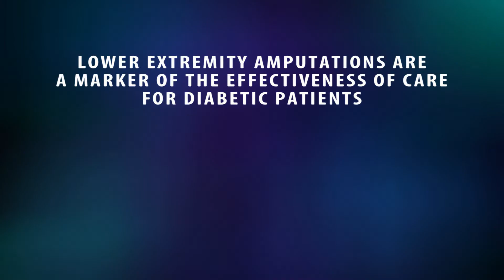Living With Chronic Wounds: Italy – Institution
Pilot video from Italy focusing on the institution's view. This video is part of EWMA's Living with Chronic Wounds (LWCW) project created by filmmaker Aurora Piaggesi.

LWCW aims to illustrate the experience of the wound patient in a number of recorded interviews with the patient and the health care professional(s) responsible for the treatment and care of the patient, as well as a representative of the health care institution.